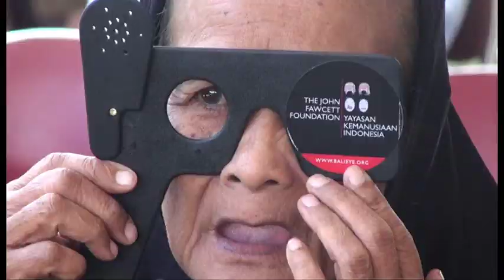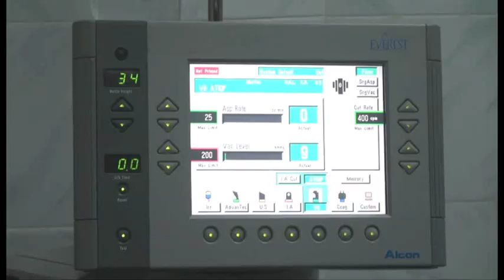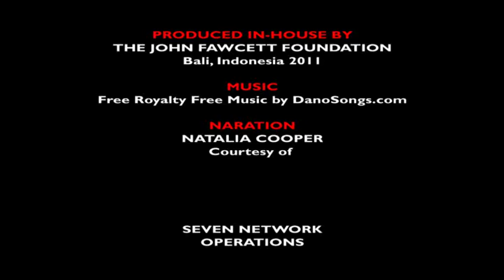MOBILE EYE CLINIC TAKES TO THE SKIES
Produced in-house by Wayan Helmy, Promotion & Graphic Designer, The John Fawcett Foundation - Yayasan Kemanusiaan Indonesia.